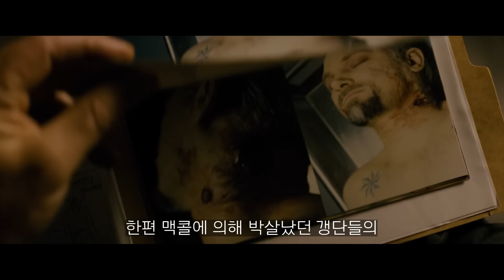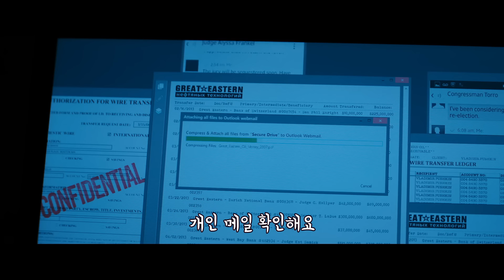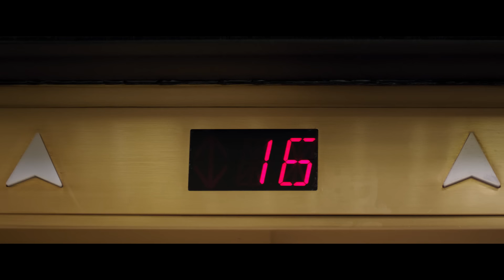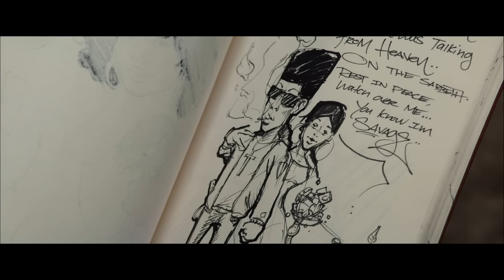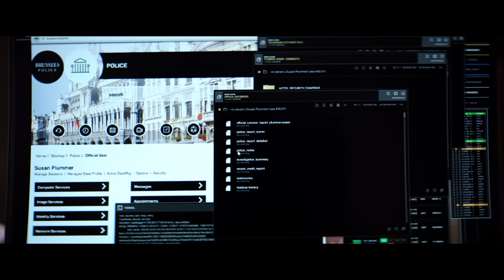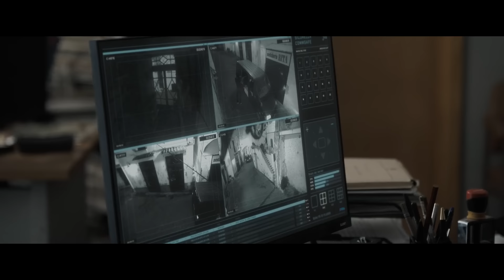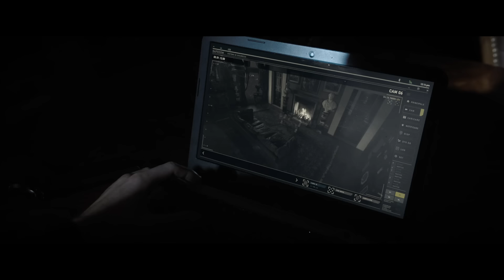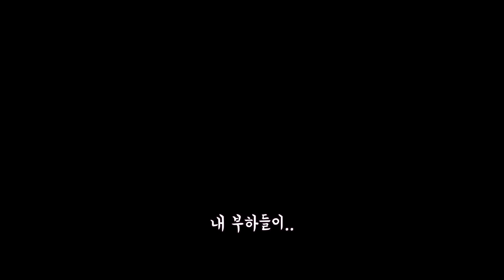건드려선 안되는 세계 최고의 전직 특수부대원 '덴젤워싱턴'의 무자비한 참교육! 40분 순삭 이퀄라이저 전편 몰아보기! [영화리뷰/결말포함]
압도적인 간지! 덴젤 워싱턴의 명품 액션 시리즈

★영화 이퀄라이저 1,2,3편 합본 리뷰입니다.